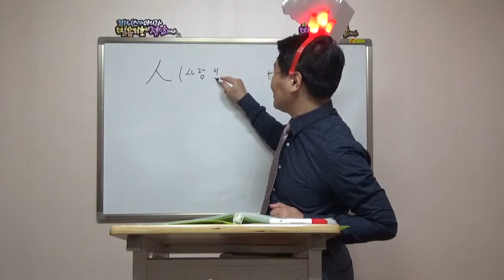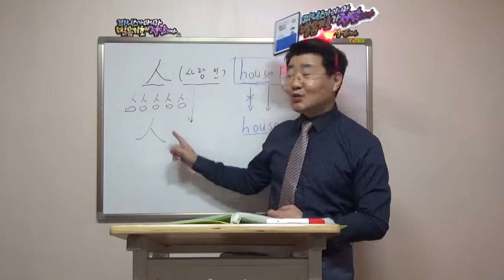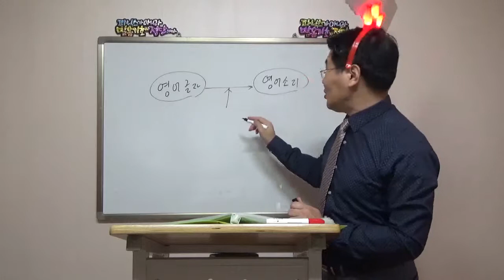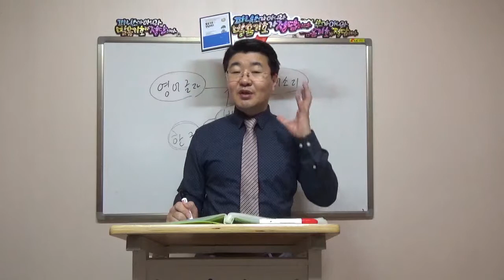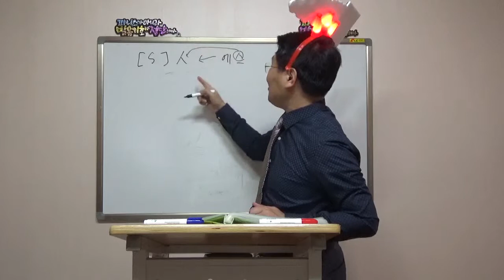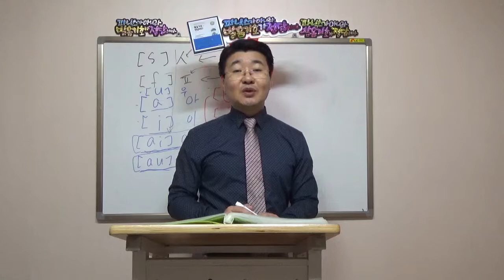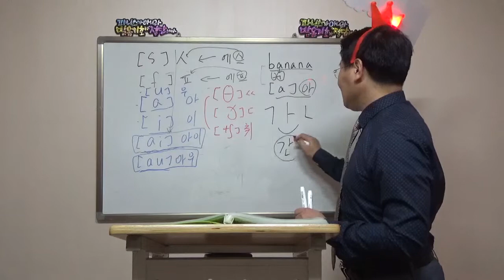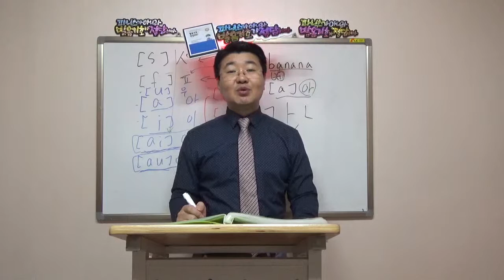영어읽는방법 "파닉스가 아니라 발음기호가 정답이다" (109-110 페이지)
파닉스가 아니라 발음기호가 정답이다

구매후기 보러가기

저자의 간절한 마음

목마른 사람에게 물을 주고 싶은 마음처럼,
영어공부 때문에 힘들어 하는 모든 사람들에게,
영어공부의 첫걸음을 어떻게 시작할지 꼭 알려주고 싶어서,

본 책 “파닉스가 아니라 발음기호가 정답이다!
(영어 읽는 방법이 영어단어 잘 외우는 법과 영어 잘하는 방법 첫걸음)를 출간하게 되었습니다.

파닉스에 대한 잘못된 사회적 인식 때문에 실제로 공부를 하는 학생들이 겪어야 하는 불합리한 지금의 영어교육을 이제는 절대 그냥 내버려둬서는 안 되겠다는 마음이 간절했습니다.

부디 이 책을 통해 대한민국의 잘못된 영어교육이 바로 잡히고 더 나아가  열심히 영어공부를 하는 모두에게 한 모금 물과 같은 역할을 다 할 수 있기를 바랍니다.

뻔뻔한 한글영어 정용재 드림